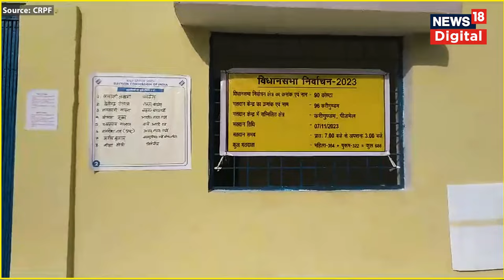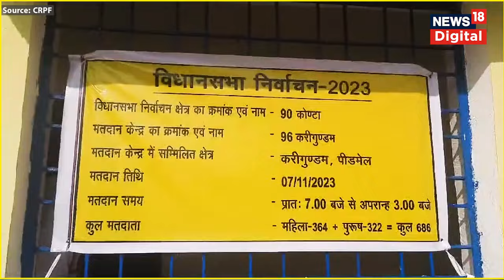Chhattisgarh Elections 2023: छत्तीसगढ़ के Karigundam में 23 साल बाद हुई Voting | CG First Phase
Sukma (Chhattisgarh) : As the voting for the first phase of the Chhattisgarh Assembly Elections began on November 07, the voting was also held in the Naxal-affected Karigundam area after 23 years.